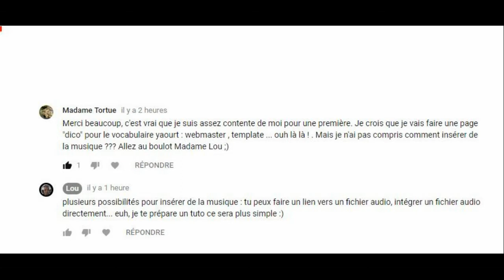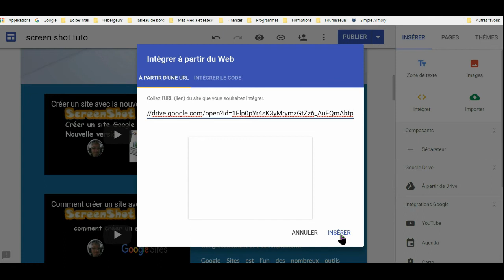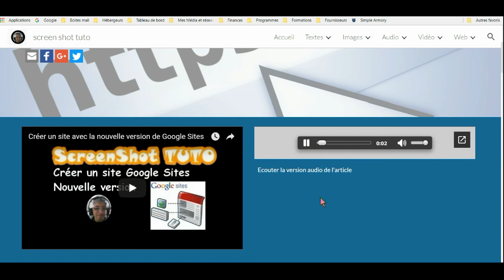🌐[tuto] Comment intégrer un fichier audio dans googlesites nouvelle version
Ce tuto vous permet d'insérer un fichier audio dans la nouvelle version de google sites en vous servant de Google Drive. De préférence choisissez de l'audio au format mp3.

MON MICRO CASQUE Corsair HS35
MA WEB CAM : LOGITECH
MON APPAREIL PHOTO Sony DSCH300
Trépied léger de 152 cm pour appareil photo